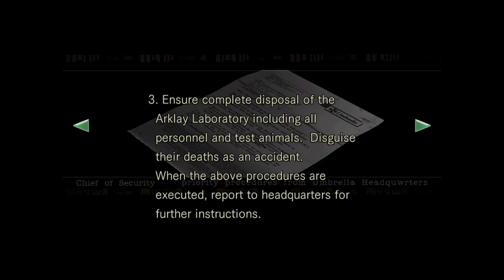Where eagles stare - Resident Evil - Chris - Let's play #17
We find a room with an eagle statue that seems to follow us around the room.